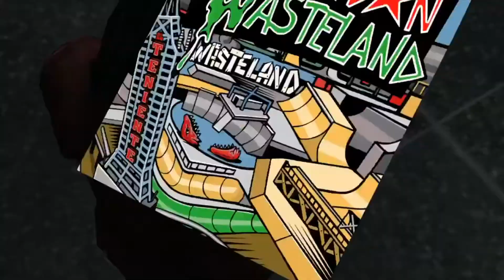Tony Hawk's American Wasteland Walkthrough: Pt 1 - OH SH*T!!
Whats happenin chiefs and welcome back to the channel this is a walkthrough video of American Wasteland

♬ Music ♬
▶(Intro) Beat Made By Vince Krow